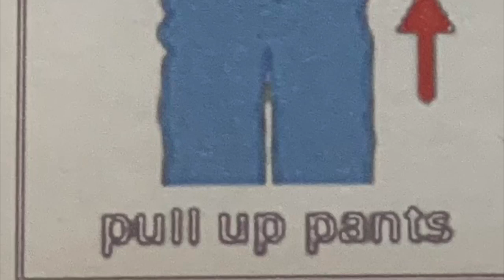Item 46 2020 MAY GISH MINI HUNT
BasicSkills and GISH.